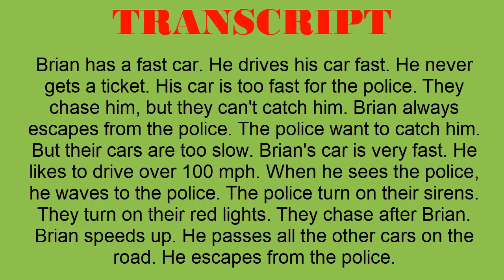Super Easy Reading #40 - A Fast Driver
TRANSCRIPT:
Brian has a fast car. He drives his car fast. He never gets a ticket. His car is too fast for the police. They chase him, but they can't catch him. Brian always escapes from the police. The police want to catch him. But their cars are too slow. Brian's car is very fast. He likes to drive over 100 mph. When he sees the police, he waves to the police. The police turn on their sirens. They turn on their red lights. They chase after Brian. Brian speeds up. He passes all the other cars on the road. He escapes from the police.